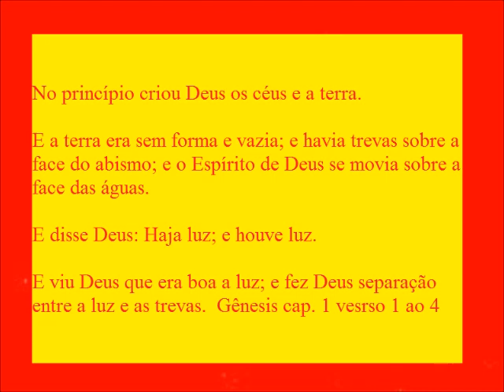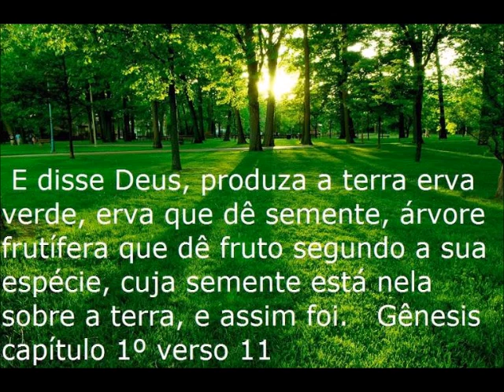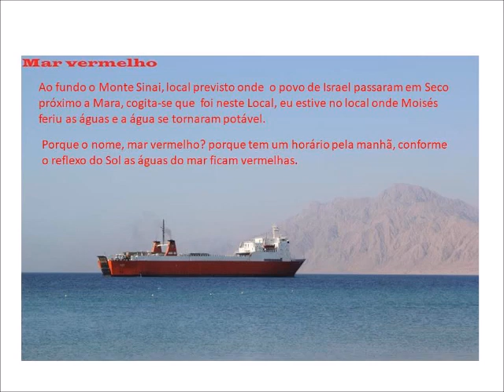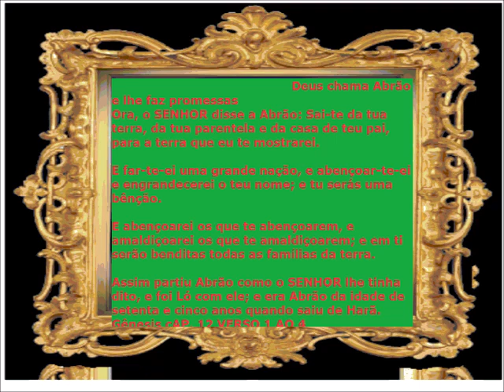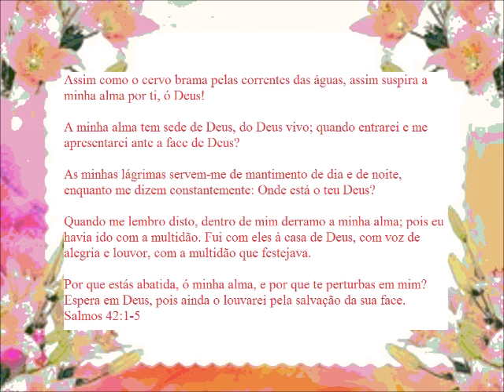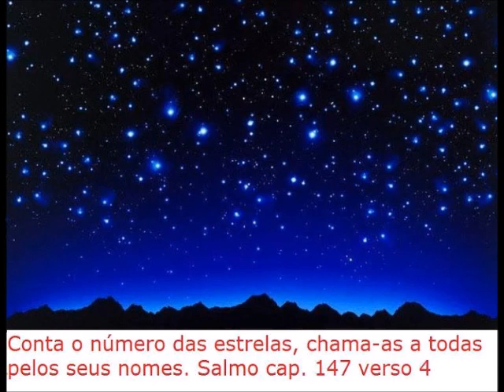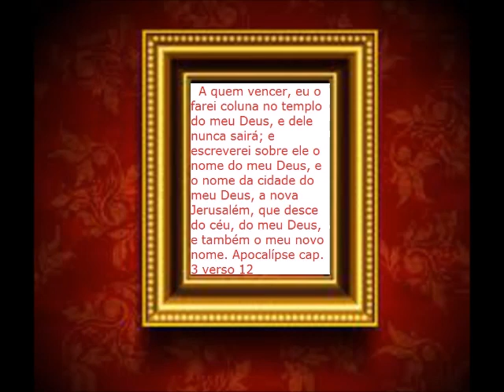Todo ser humano precisa ler a Escritora Sagrada.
Todo ser humano precisa ler a Escritora Sagrada, pois é a verdadeira palavra de Deus, com imagens e textos